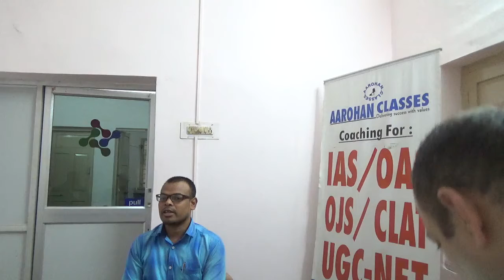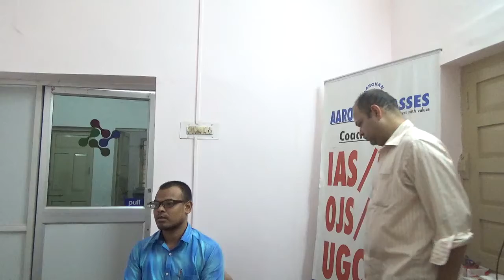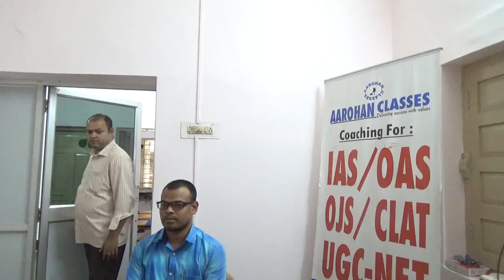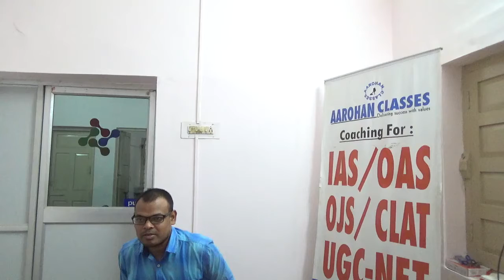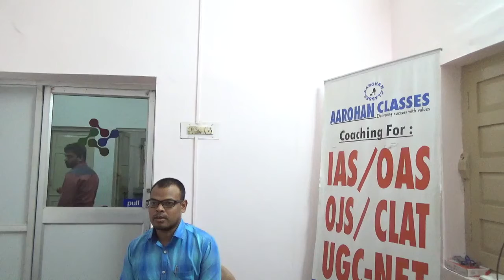OAS 2018 RANK 213 PHALGUNI VIDEO6-AAROHAN CLASSES-9437002210